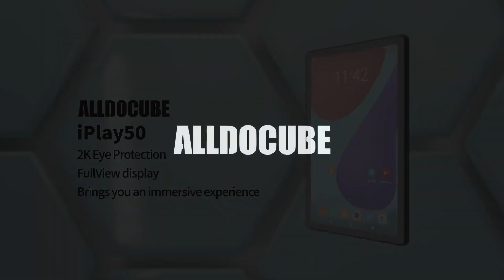Alldocube iPlay 50 4G Tablet [Coupon Inside]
Alldocube iPlay 50 4G Tablet